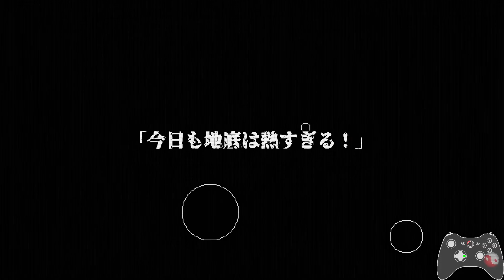東方「17.5 」| Speedrun | Reimu in 3:17 IGT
Everything went as well as you could realistically expect.
This is the last Reimu Normal I will do in a while, unless some new crazy strategy comes into play.
(6:32 RT)